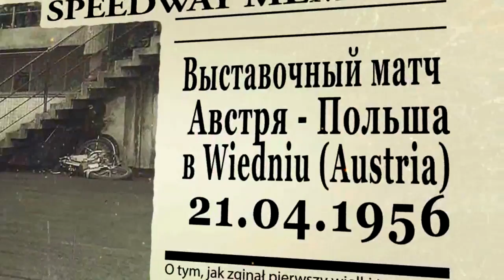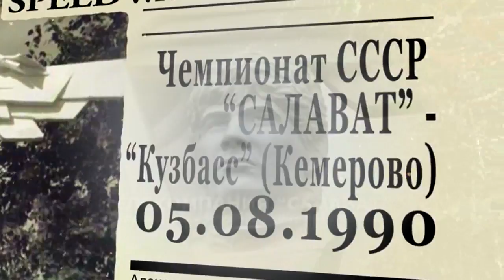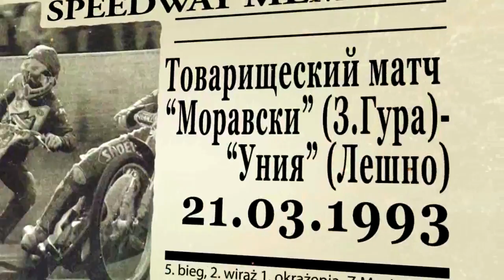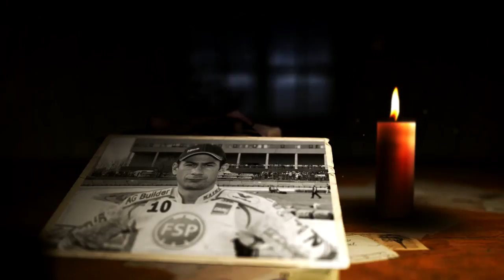Candles on a Track (In Memory of purished Masters of Speedway)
Видеоклип "Свечи на треке".
Памяти мастеров спидвея, погибших в результате несчастных случаев на гаревой дорожке мототрека.
Zbigniew Raniszewski
Валерий Клементьев
Константин Свинкин
Александр Баскаков
Andrzej Zarzecki
Artur Pawlak
Michal Matula
Kenny Olsson
Lee Richardson
Matija Duh
Grzegorz Knapp
Enrico Sonnenberg
Krystian Rempala